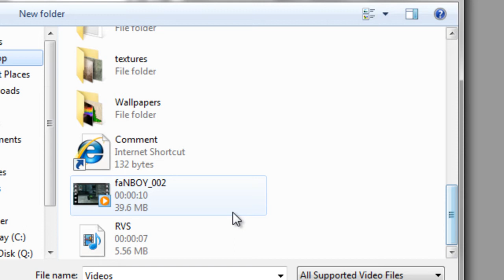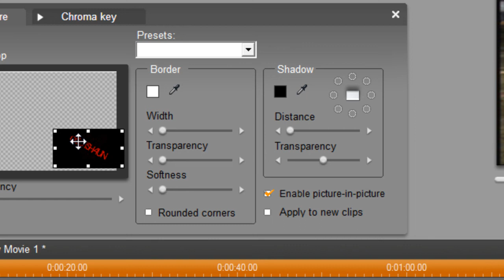How to add a water mark to your videos [PINNACLE STUDIO 14]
please take 2 secs to thumbs up

i am very , very sick so dont make fun of my voice xD